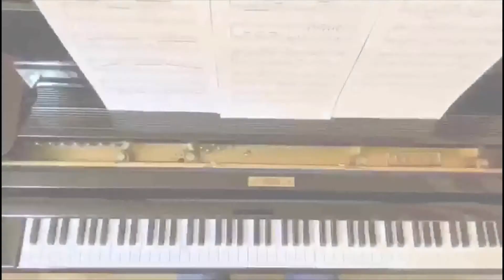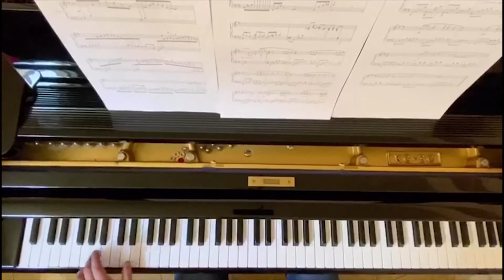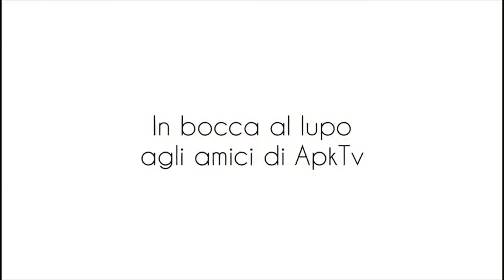TRA MUSICA E RICORDI L'ADDIO A MORRICONE IN VERSIONE PELIGNA